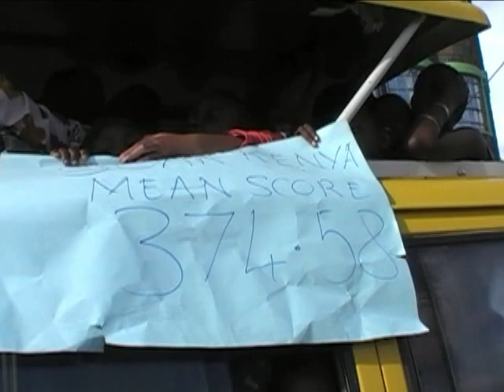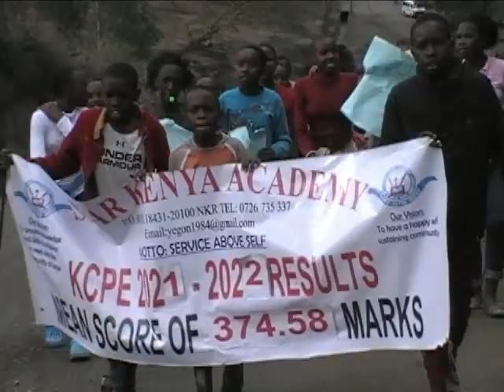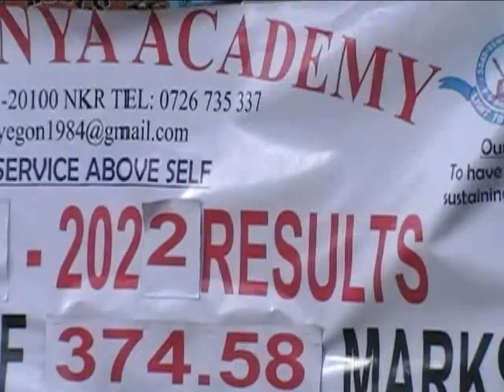SOAR KENYA ACADEMY KCPE RESULTS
SHANGWE NA VIGELEGELE KATIKA SHULE YA SOAR KENYA ACADEMY NAKURU BAADA YA MTIHANI WA KCPE KUTOKA